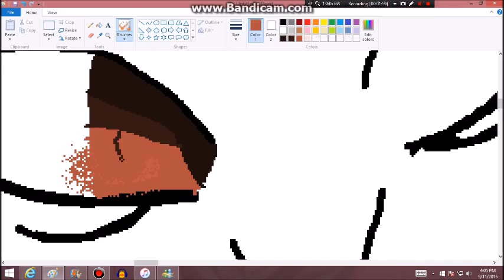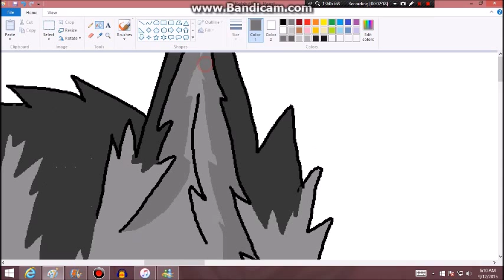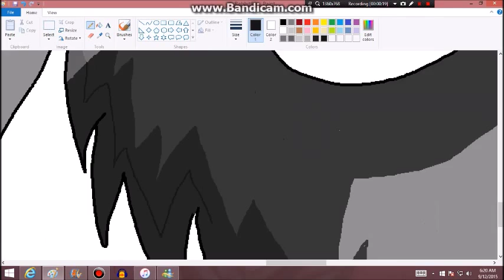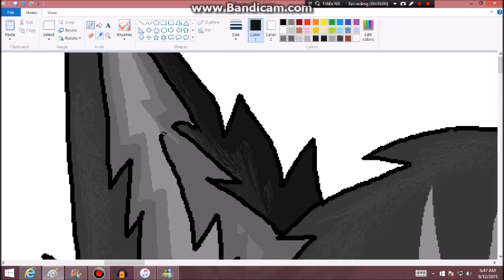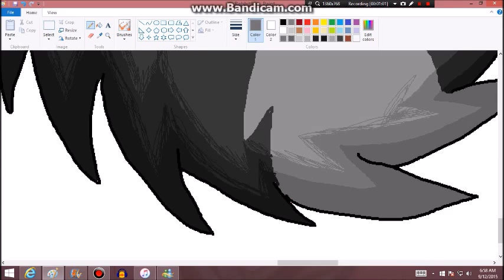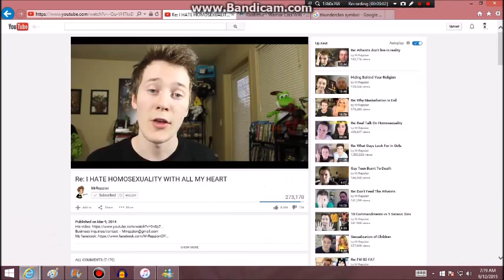Rabbitfur speedpaint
"Watch out! Birchface managed to pounce without flattening any cats" - Rabbitfur when having Mapleshade's kits play a jumping game in "Mapleshade's vengeance"

I don't like how this turned out, but I need to get out of this art block. I was going to have a different background until Paint fucked me over

Programs:
MS Paint, Bandicam, Windows live movie maker